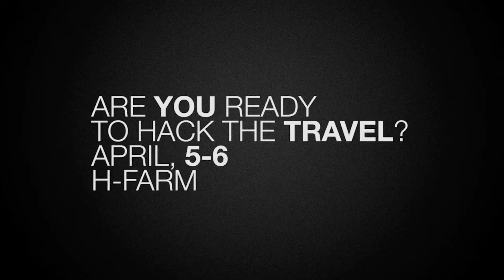H-ACK WINE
On March 1st-2nd more than 400 young people from all over Italy took part in H-ACK WINE, a 24-hour hackathon for developers, designers and marketing specialists.

Participating companies: Vinitaly International, Allegrini, Cantine Ferrari.